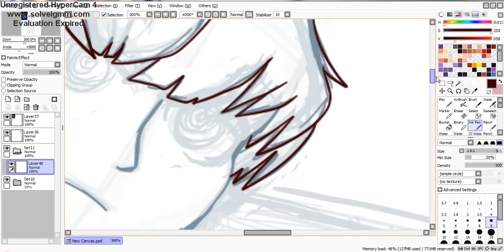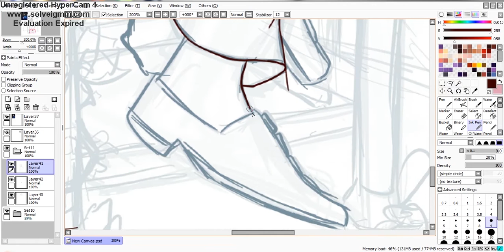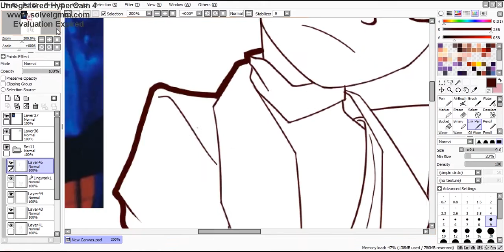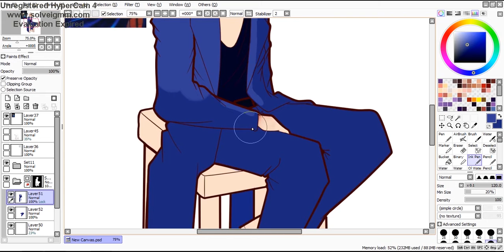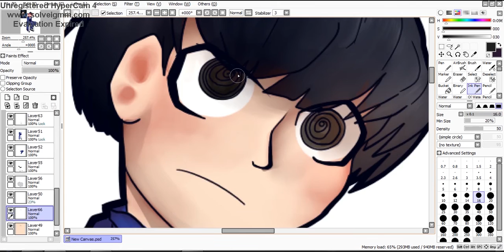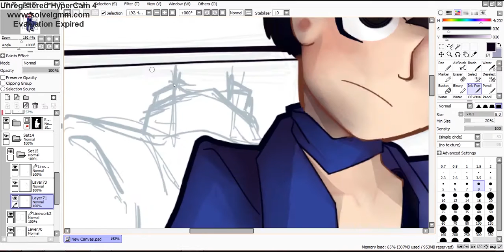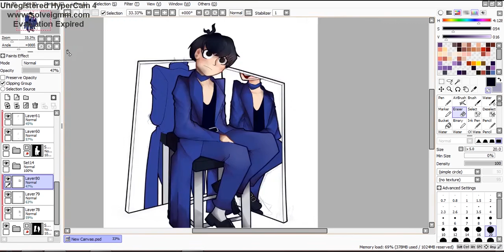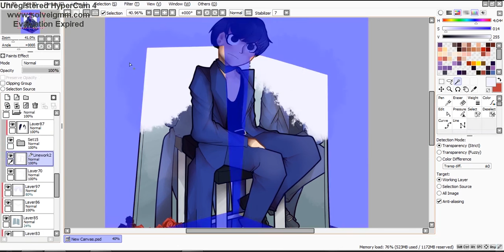man in the mirror - Taemin Shinee (speedpaint)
i upload my speedpaint here (sometimes animatic, but mostly speedpaint)
and just take this for now (i didnt draw Shinee for years, so it feels weird)